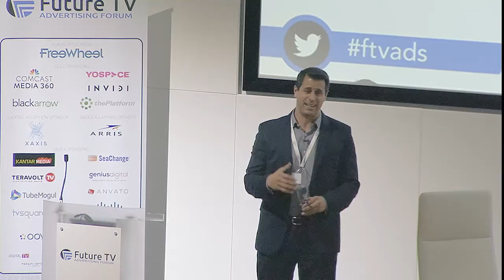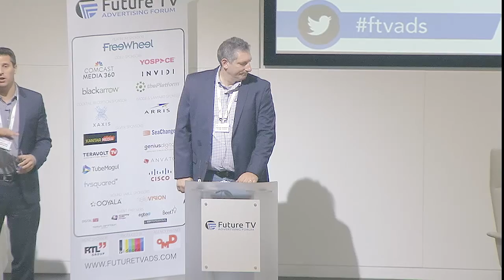Nick Troiano, CEO & President, BlackArrow